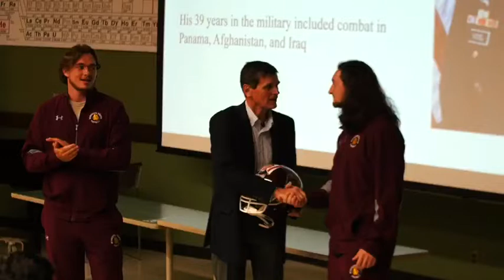Minnesota Duluth Bulldogs Military Appreciation Day - Football 2019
Recap of the annual UMD Bulldog Football Military Appreciation Day.  Go Dogs!